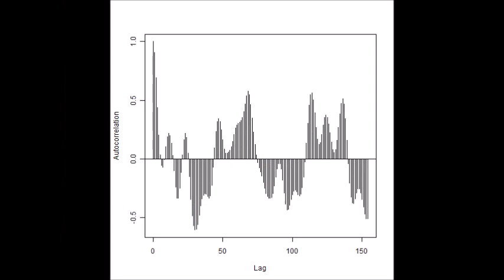スライドショー 超音波の音圧測定解析 Measurement and Analysis of Ultrasonic Wave